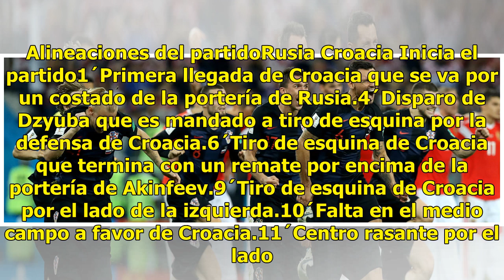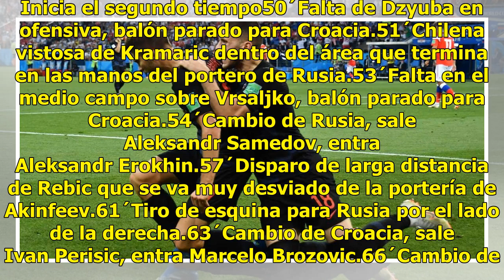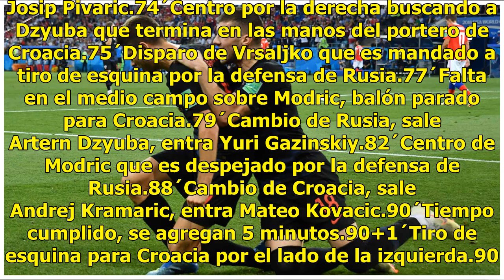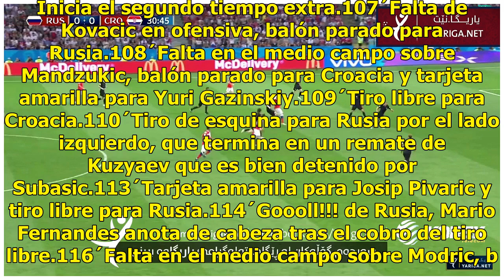Ivan Rakitic anota el penal decisivo para que Croacia avance a semifinales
Rusia y Croacia se juegan el último lugar de las semifinales, el ganador se enfrentará a Inglaterra que venció hace algunas horas a Suecia. Rusia equipo anfitrión de la justa mundialista llega a estos cuartos de final tras vencer en penales a España, mientras que Croacia hizo lo propio ante Dinamarc...